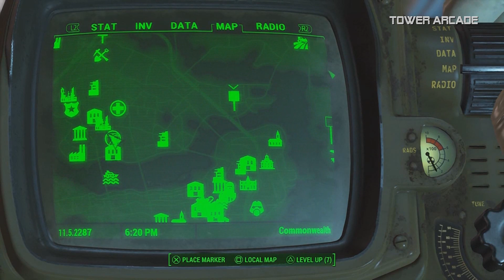P31 fallout 4, but it's God Mode